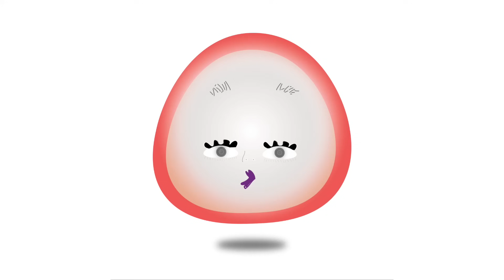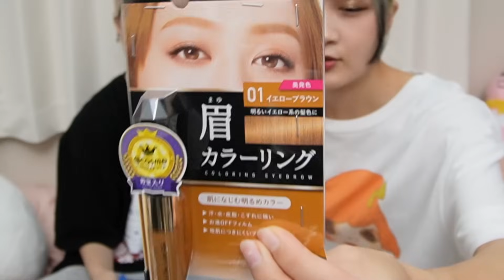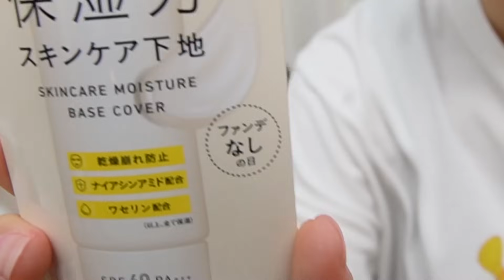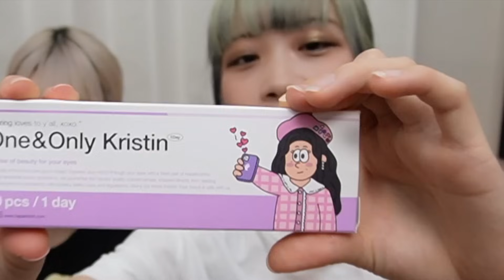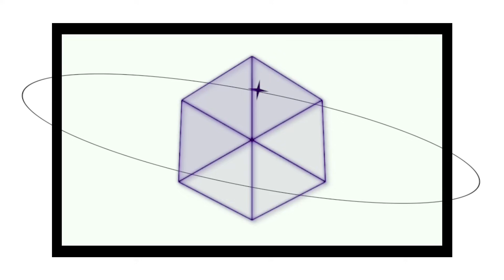推しのアイテム！姉妹で紹介しちゃいます…【のえのん】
1.eternity
　作詞作曲:NOENON
2.一夜十揺
   作詞作曲:NOENON
3.Companion
   作詞作曲:NOENON
4.bpm95 life
  作詞作曲:NOENON
5.リドレイン
  作詞作曲:NOENON
6.7300